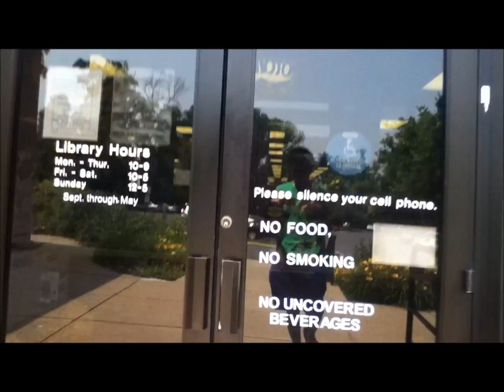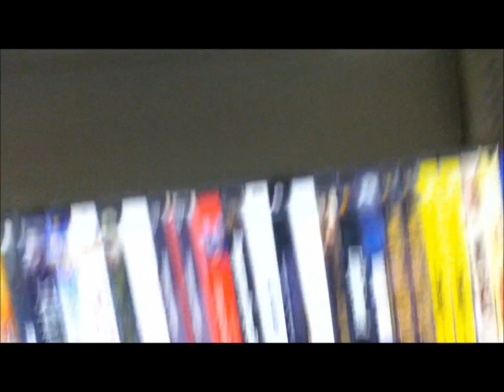Library Movie Run #1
My quick run to pick up some movies at my local library.